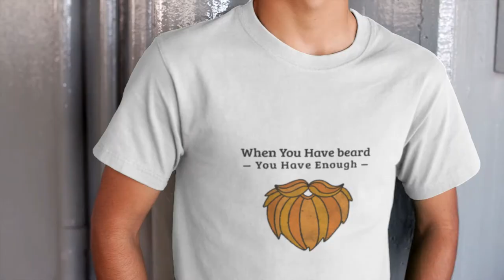When you have beard you have enough T Shirt Fashion Girls&Boys New Designs Available Check it NOW!